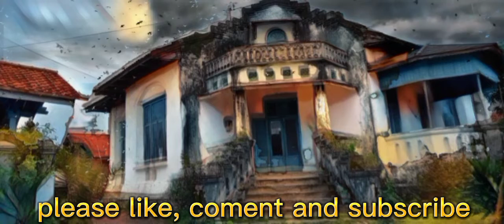Salmon Of Hail - No Copyright Music Mystery | Free Royalty and Free to Use Music | Simply Tunes